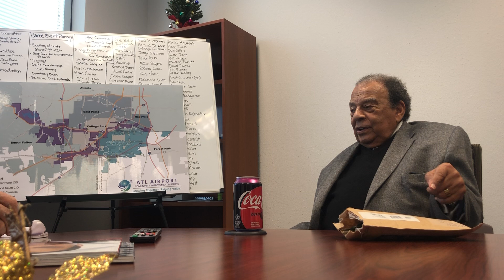Part 3 of Ambassador Young and Prof Thomas wknd chat; China